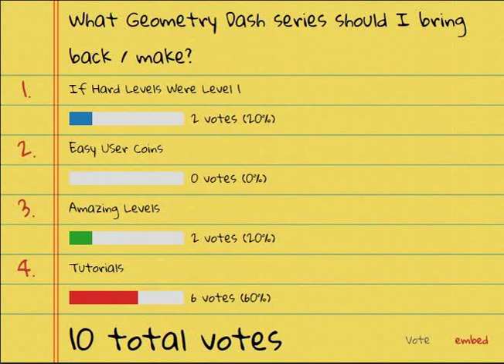THE RESULTS ARE IN!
SPOILERS FOR THE NEW SERIES BELOW

It's great, because I already have a tutorial planned and I will upload it today :D